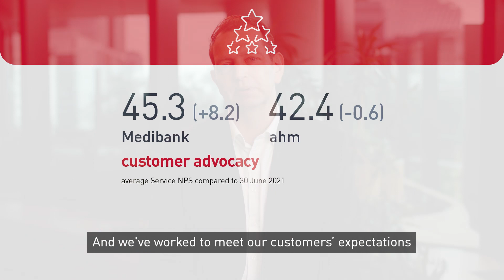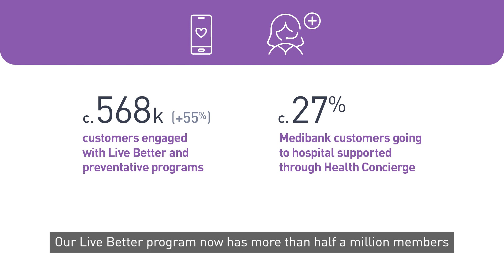Medibank CEO FY22 Results